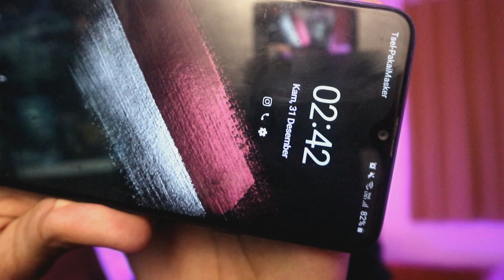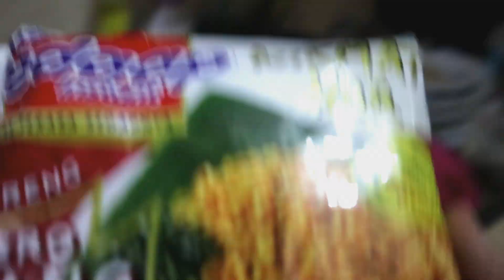SUBUH - SUBUH MASAK MIE GORENG !! - VIDEO TERKAHIR 2020 :(.